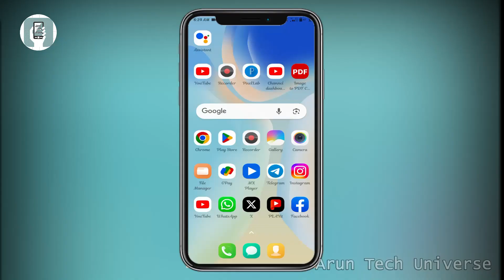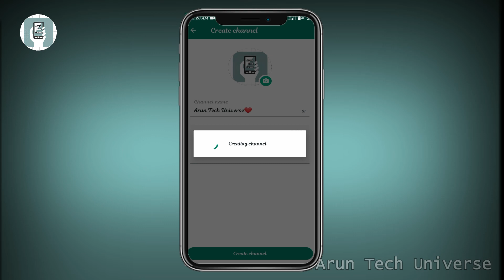How to creat whatsapp channel | creat channel on whatsapp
In this visually stunning video, we will guide you through the process of setting up your own WhatsApp channel, ensuring that you stand out in the digital crowd.

From choosing a unique and memorable channel name, to creating eye-catching profile pictures and cover photos, we have all the tips and tricks you need to make your WhatsApp channel visually appealing.

But we won't stop there! Our expert hosts will also share valuable insights on how to curate engaging and viral content for your channel. We'll discuss the latest trends and popular topics on WhatsApp, ensuring that your content remains relevant and captivating to your audience.

To boost your channel's visibility, we've included 30 tags that are guaranteed to attract more viewers and followers. These tags are carefully curated to include popular WhatsApp-related keywords, ensuring that your channel appears in relevant search results.

So, whether you're starting a channel for entertainment, education, or business purposes, this video has got you covered. Say goodbye to generic WhatsApp channels and hello to a unique and beautiful platform that will leave your audience craving more.

Get ready to create a WhatsApp channel that stands out from the crowd, captivates your audience, and keeps them coming back for more. Let's make your channel the trending and beautiful destination on WhatsApp. Start watching now and let the transformation begin!